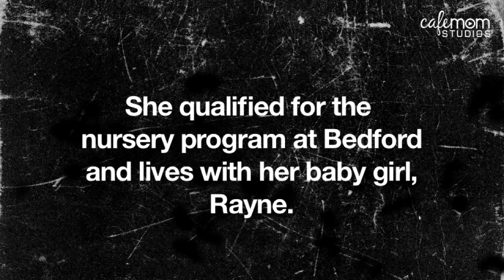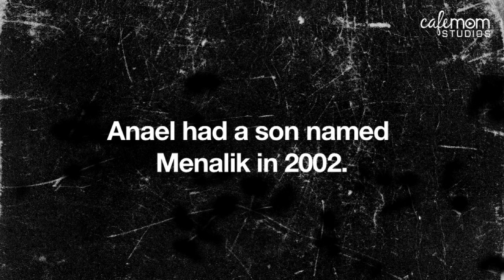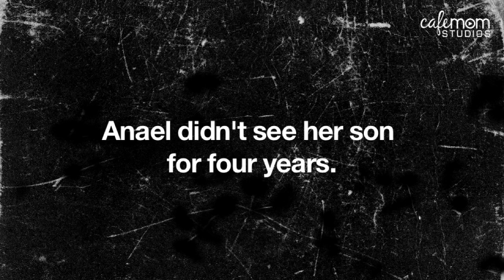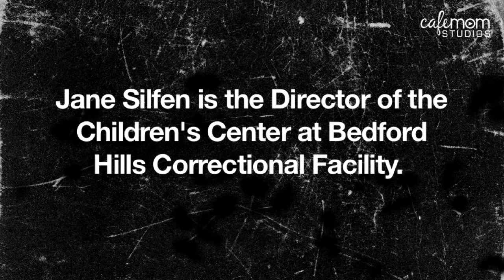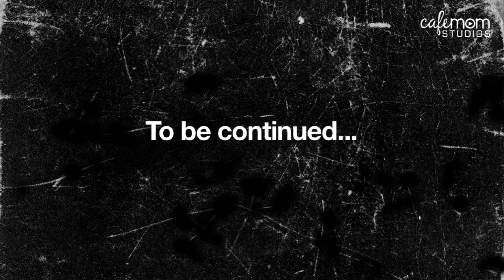I Went to Prison and Left My Child Behind - Anael's Story - Part 1 - Moms Behind Bars - Episode 1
Anael is an inmate at the Bedford Hills Correctional Facility for Women. She is serving an 8-year sentence for drug-dealing while raising her baby daughter in prison. In part one of Anael's story, hear about the son she left behind when she was incarcerated.

From petty drug dealers to second-degree murderers, these women all have one thing in common: they're mothers. Moms Behind Bars takes you behind the barbed wire to meet incarcerated and recently-released moms, exploring how these women struggle to maintain relationships with their children from behind prison walls. These tales of suffering, regret and redemption range from a 28-year-old mother who is raising her baby in a prison cell, to a grandmother whose grown children are fighting for a better way of life for their kids.